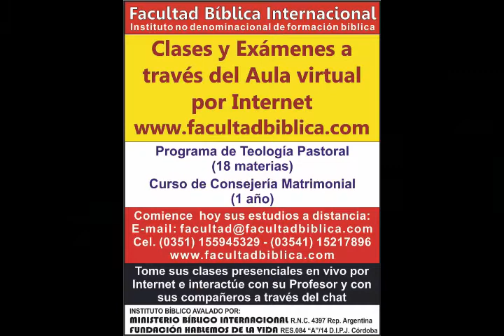Horacio Cornelli: El embudo de nuestro sacerdocio hacia el mundo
Enseñanza dada por el Dr. Horacio J. Cornelli para Pastores, en vivo, el 11 de mayo de 2018 a través de